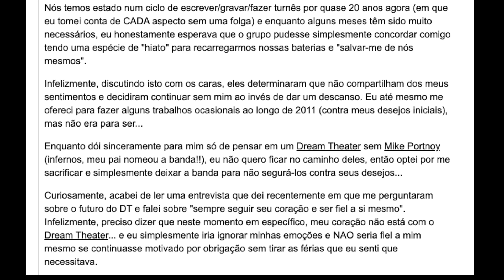Portnoy ou Mangini no Dream Theater?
Participe desta enquete e mande o seu recado para os gigantes do Metal Progressivo, Dream Theater, dizendo qual a sua opinião sobre o futuro da banda em relação aos bateristas Mike Portnoy e Mike Mangini.